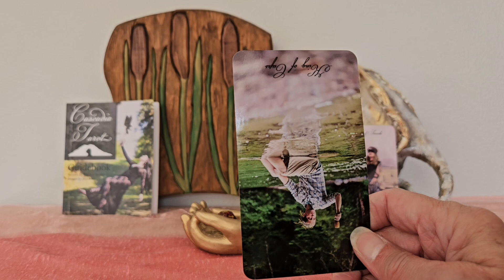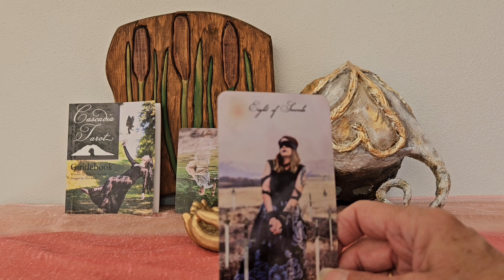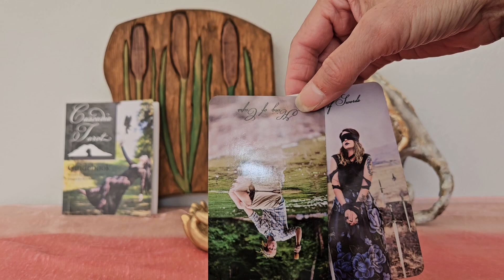Gemini Weekly April 8, 2024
Tara reads two cards for this weekly tarot spread, plus the role of the die to see what sign you are working with. Current energy for the week of April 8,2024. Reading for the Zodiac Sign of Gemini. Time is flexible, so watch video when it fines you.  Also, you don't have to be a Gemini to appreciate this video.

Reading from
Cascadia Tarot
Images by
Siri Rose
Book by
Kaylani Perisho